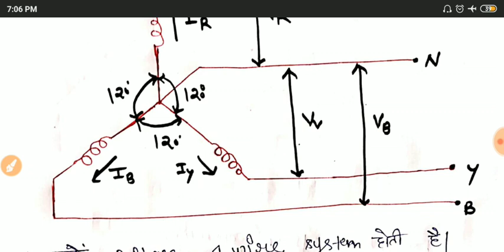polyphase system|स्टार डेल्टा कनेक्शन|star delta connection|Basic Electrical Engineering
Hii
Namaskar dosto

current job 👇👇
Education News से रिलेटेड सभी जानकारी

संधारित्र का आवेशन  charging of capacitor

  संधारित्र का  विसर्जन  discharging of capacitor

current job 👇👇
सरकारी तथा प्राइवेट नौकरी से रिलेटेड सभी जानकारी